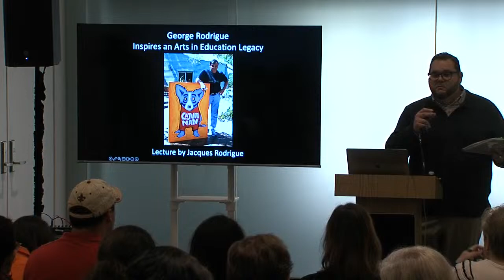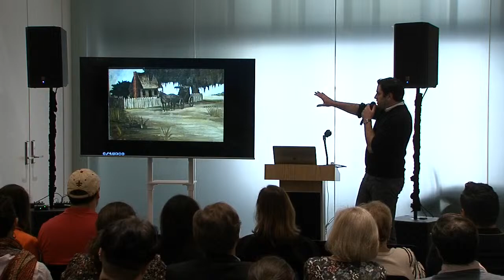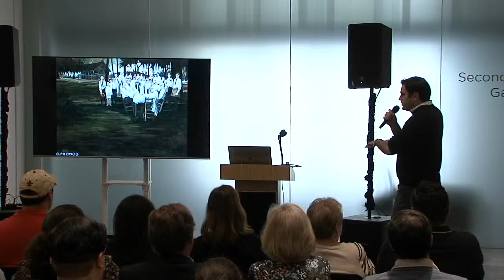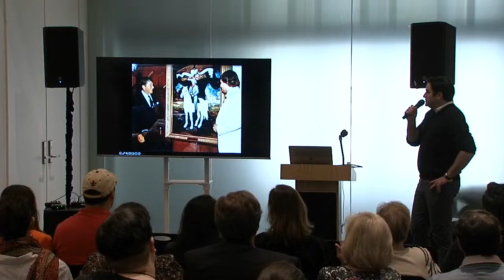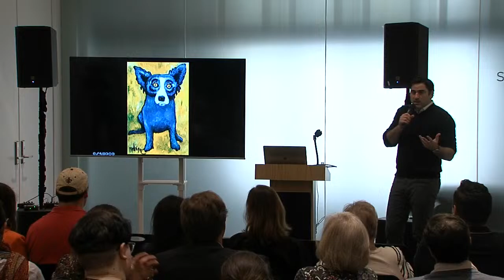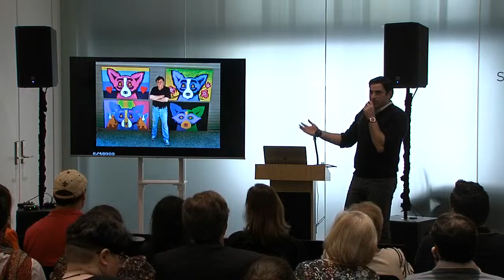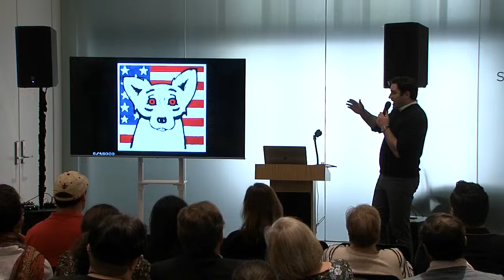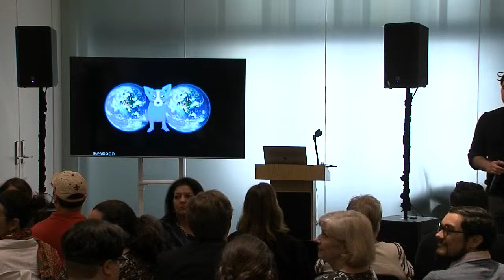CREATIVE CONVERSATION: JACQUES RODRIGUE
In support of our exhibition, Sitting with George Rodrigue, Jacques Rodrigue will discuss the career of his late father, George Rodrigue, as well as the work of the George Rodrigue Foundation of the Arts.

This event is free to Hilliard members, as well as UL students and faculty. Attendance is included in general admission for all others.

George Rodrigue: @rodriguefoundation @life.and.legacy